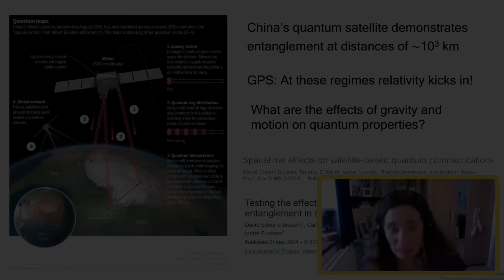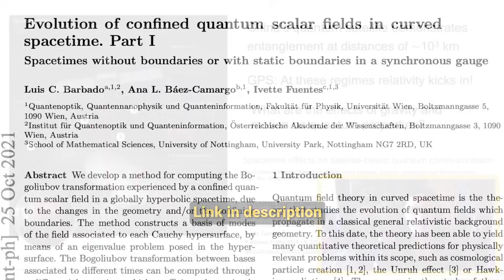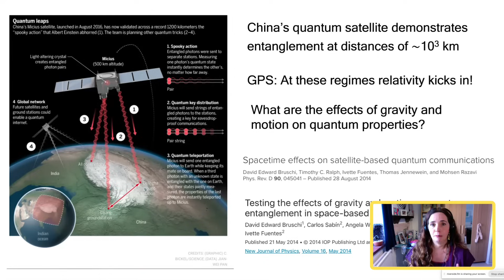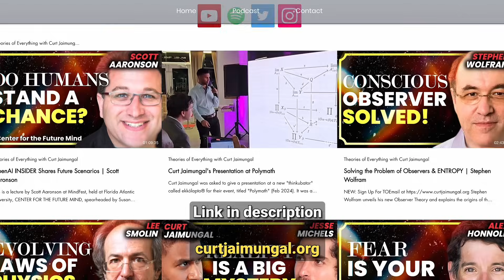Building Quantum Teleportation Experiments! | Ivette Fuentes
As a listener of TOE, you can now enjoy full digital access to The Economist and all it has to offer.